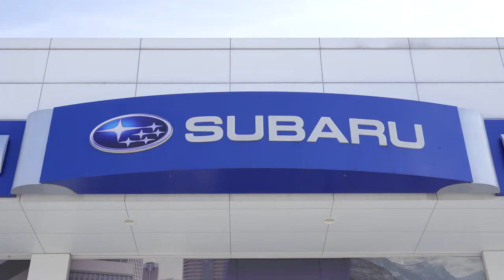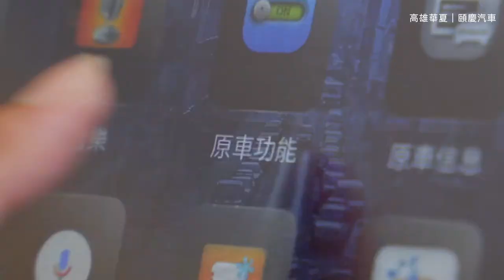［形象片製作］SUBARU頤慶汽車｜企業形象影片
影片製作：內容影像工作室INSIDE FILM STUDIO
導演：許景傑 James Hsu
攝影：許景傑James Hsu、阿馬 A-Ma
後製：許景傑 James Hsu
調光：阿馬 A-Ma
行政協力：蘇相榕 HJ,Su